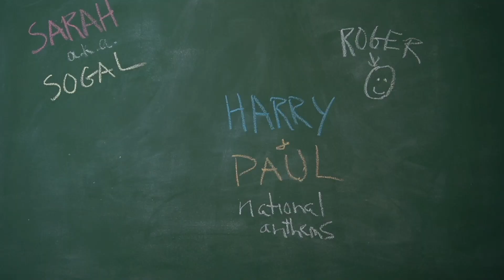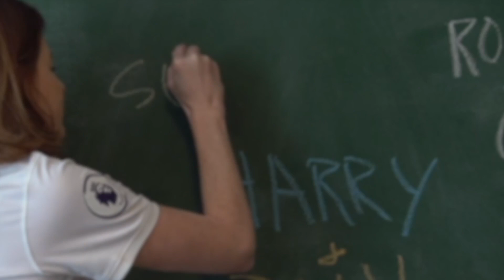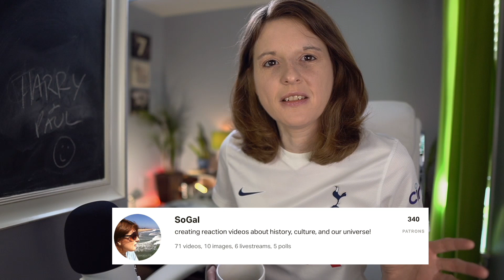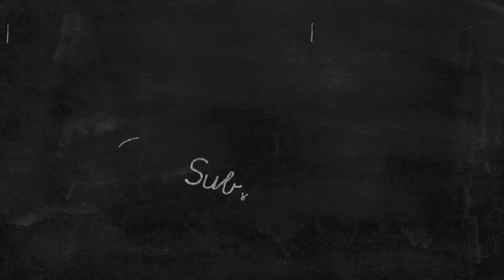American Reacts to Harry & Paul: National Anthems | British Comedy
This was a patron request from Waldorf73. Harry & Paul (British comedians) do a sketch on the national anthems of Paquador vs. England.

00:00 - Intro
02:40 - Reaction
08:18 - Outro

If you want to send any snail mail:
SoGal
USA